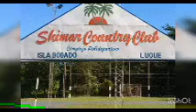Shimar Country Club.Mandingo